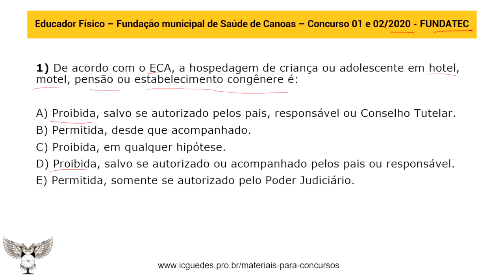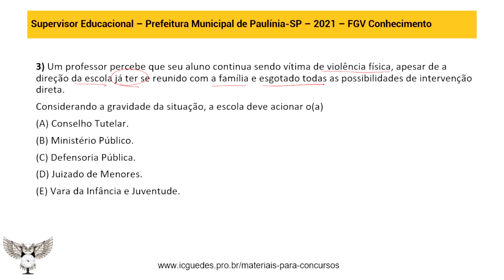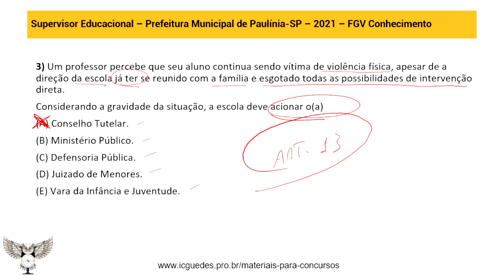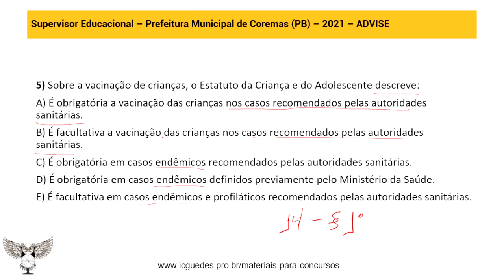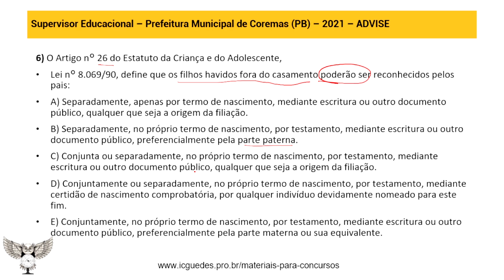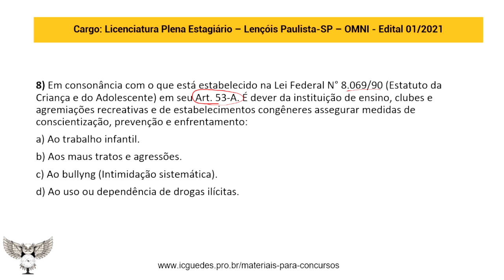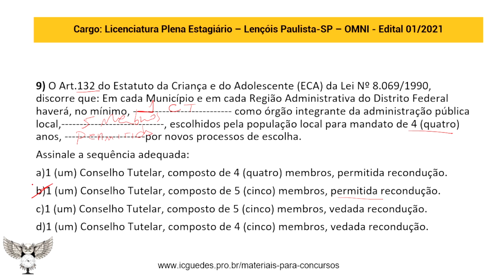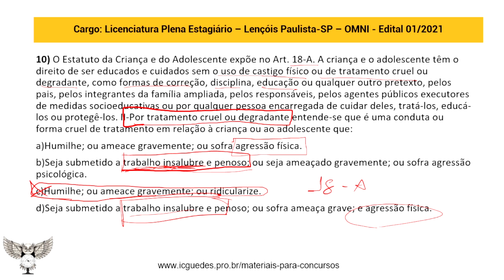SIMULADO ECA 6 para CONCURSOS Estatuto da Criança e do Adolescente 10 Questões comentadas com ga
Simulado com questões de concurso sobre o ECA – Estatuto da Criança e do Adolescente, Lei n. 9.394/1996 10 questões comentadas com gabarito. Vídeo aula com questões de concursos de 2021 sobre o ECA. As explicações sobre as questões do ECA são compartilhadas e discutidas alternativa por alternativa.

➡️ Neste simulado para concurso para professor, apresento questões que caíram em 2021 para concursos de professor de educação infantil, ensino fundamental, coordenador pedagógico e supervisor escolar. As questões do ECA foram selecionadas em diferentes concursos. Educador físico - Funcação municipal de Saúde de Canoas (FUNDATEC); Supervisor Educacional - Prefeitura Municipal de Paulínia-SP (FGV); Supervisor Educacional - Prefeitura Municipal de Coremas (ADVISE); Licenciatura Plena Estagiário - Prefeitura municipal de Lençóis Paulista (OMNI);

Baixe aqui o simulado de Estatuto da Criança e do Adolescente em pdf 👇🏻

Organização das questões

00:00 apresentação do simulado
00:29 Simulado 1
02:37 Simulado 2
05:22 Simulado 3
06:36 Simulado 4
07:59 Simulado 5
09:13 Simulado 6
11:29 Materiais de estudo
11:48 Simulado 7
13:41 Simulado 8
14:52 Simulado 9
16:20 Simulado 10
19:18 Materiais complementares